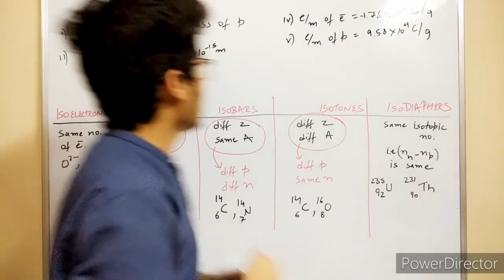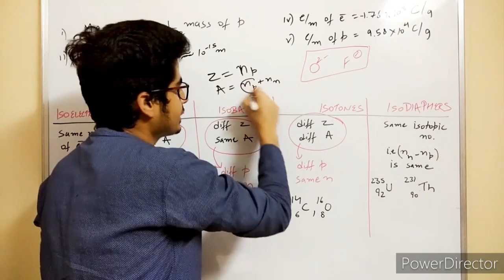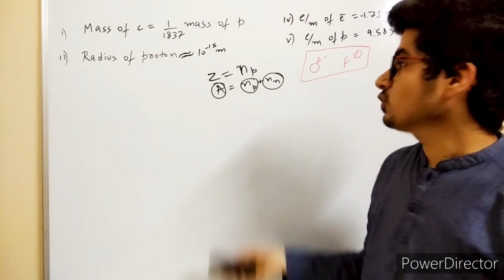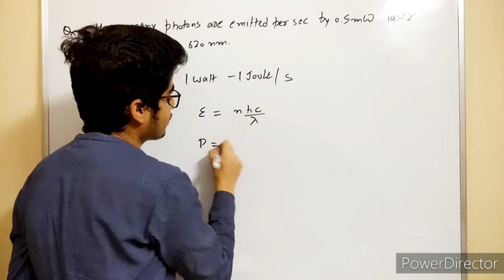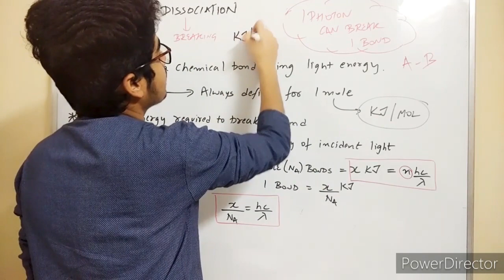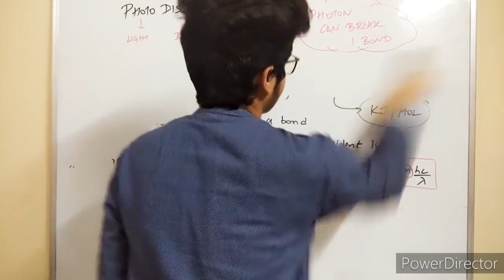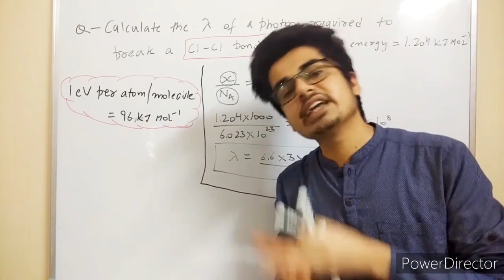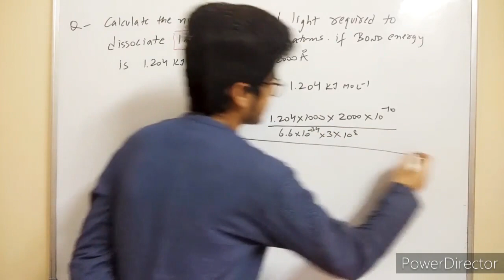Atomic Structure Lecture-4 (11Th) Chemistry